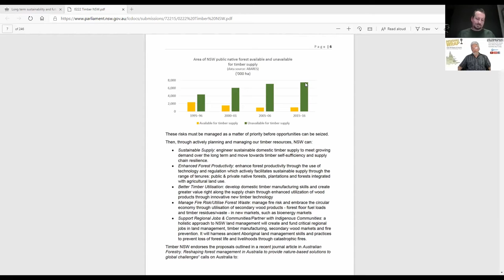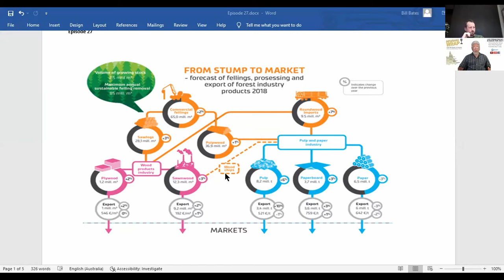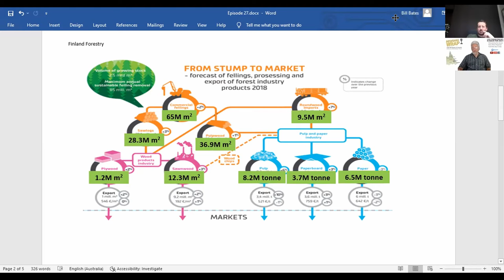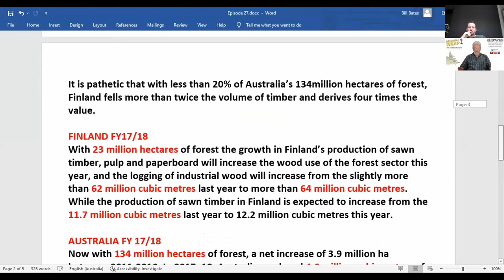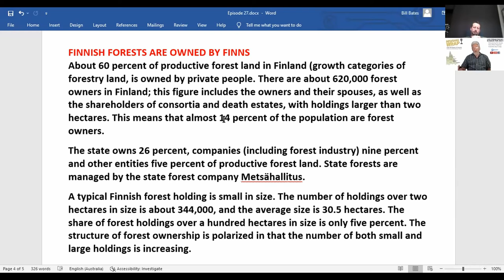Regional Wrap Ep27: Trees sacred or a sustainable resource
Hon Mark Banasiak MLC NSW, currently chairing the New South Wales inquiry into the long-term sustainability and future of the timber and forest products.
Finland has less than 20% of Australia's 134 million hectares of forest, yet Finland fells more than twice the volume of timber and derives four times the value.